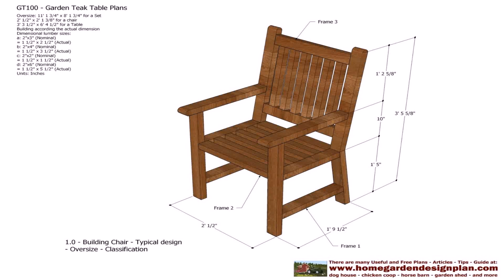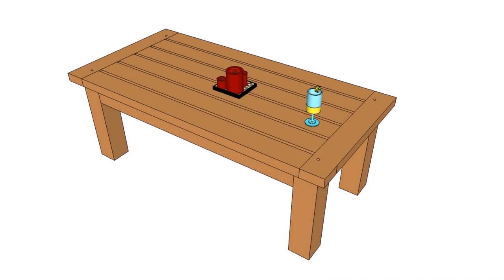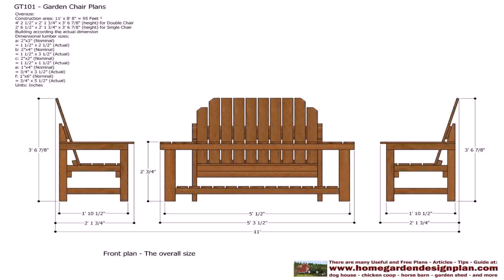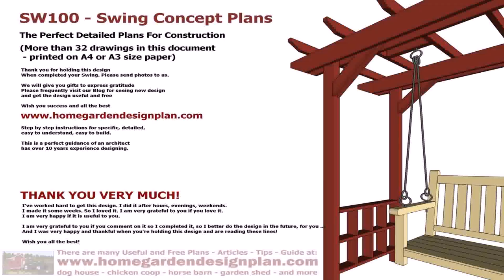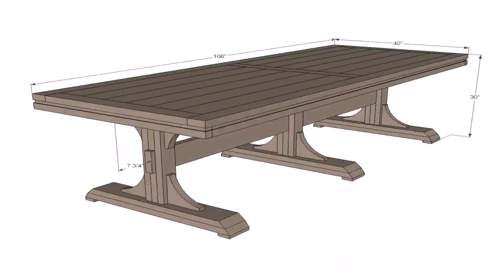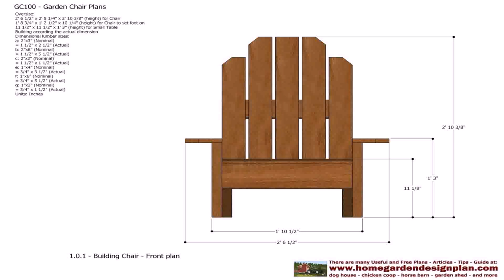Garden Furniture Woodworking Plans - DaddyGif.com (see description)